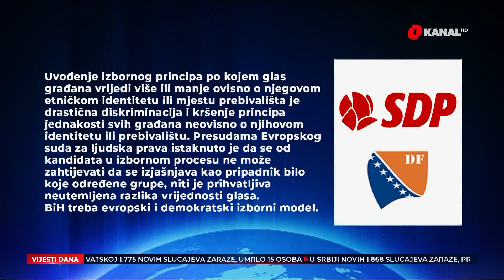Pregovori oko izmjena Izbornog zakona u završnoj fazi: "Prilika koju BiH ne bi trebala propustiti"